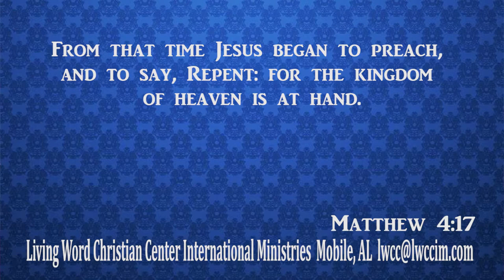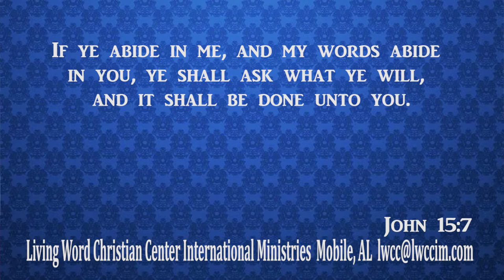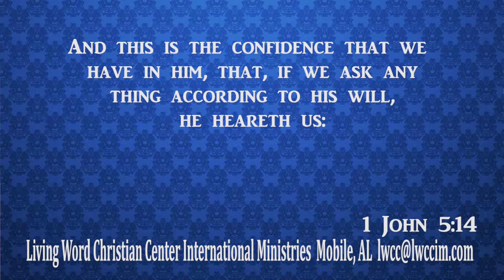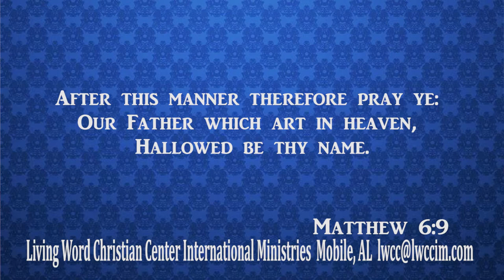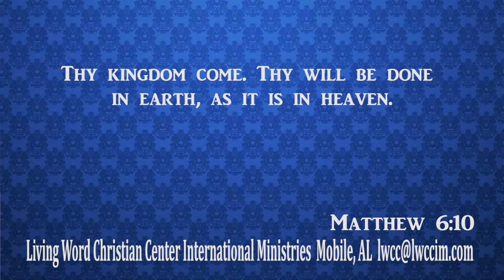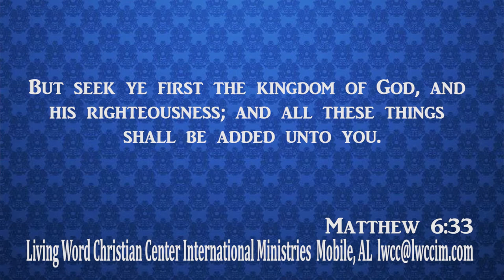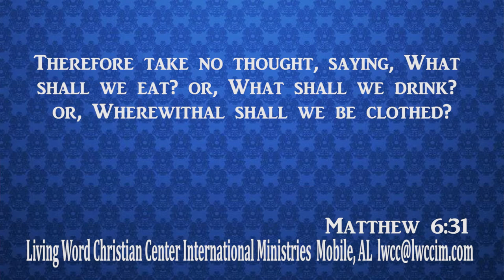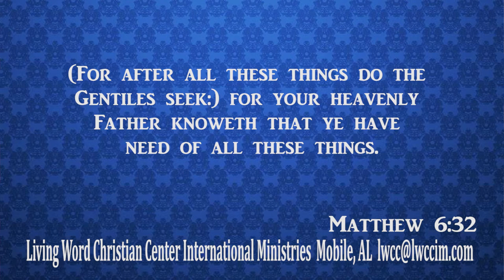Dr. Levy H. Knox - Understanding The Kingdom Of God (Part 1)